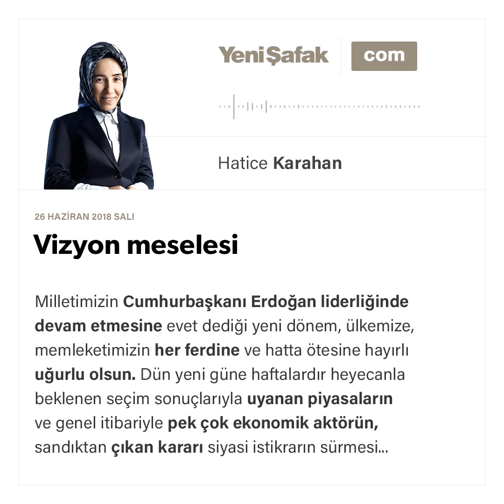Vizyon meselesi - Hatice Karahan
Milletimizin Cumhurbaşkanı Erdoğan liderliğinde devam etmesine evet dediği yeni dönem, ülkemize, memleketimizin her ferdine ve hatta ötesine hayırlı uğurlu olsun.